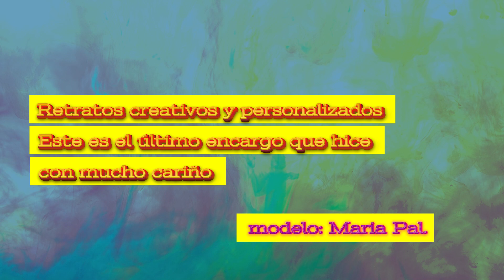Otto Tretoilus Ortega - Retrato Acuarela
Un Retrato Acuarela de Otto Tretoilus Ortega

Se hacen retratos creativos y personalizados a precios imbatibles.. Interesad@s contactar por privado. Este es el último encargo que hice con mucho cariño... modelo: Maria Pal.
— with Maria Pal.

Todos los videos de fondo , cortesía de:
PIXABAY
PEXELS
MIXKIT

Musica
PIXABAY MUSIC LIBRARY
playa-del-sol-latin-lofi-160149

Pensamiento de despedida cortesía de  Ideas Principales

Propaganda Intelectual
hecha por

IDEAS PRINCIPALES